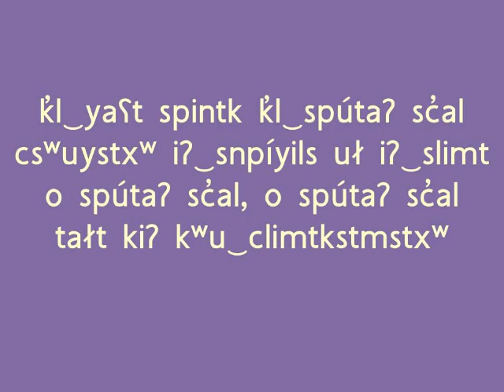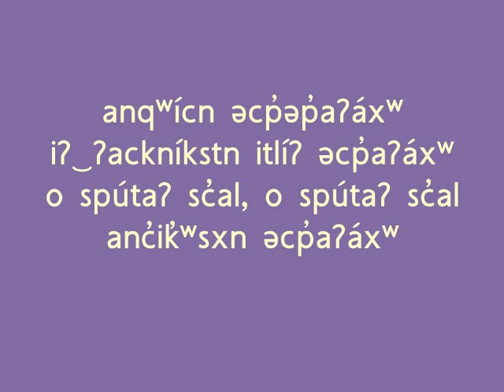o spútaʔ sc̓al (Oh Christmas Tree in Colville-Okanagan Salish)